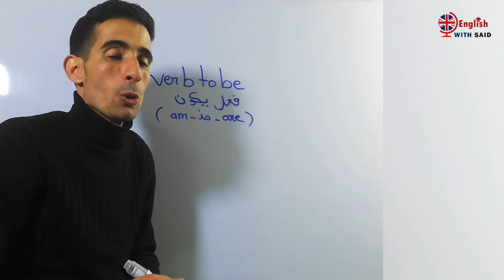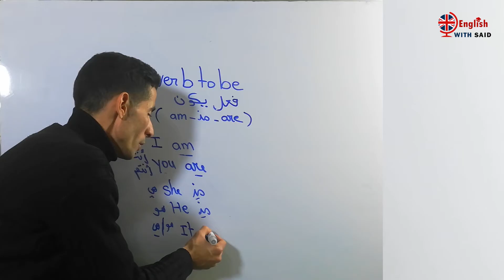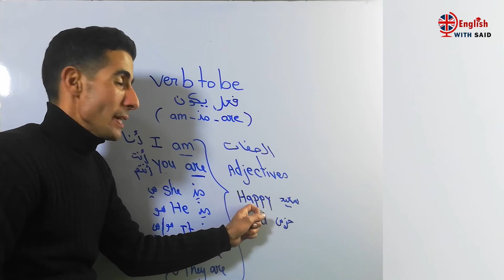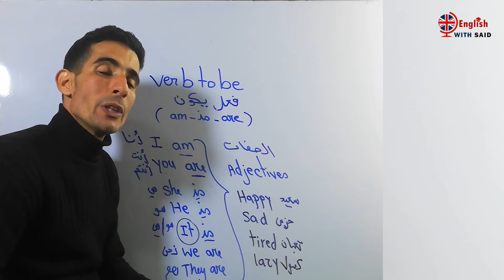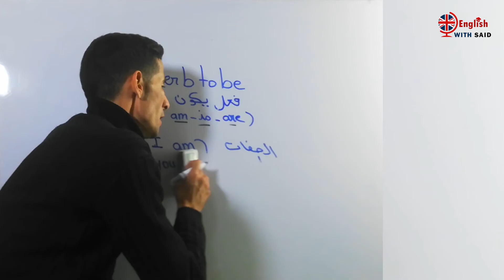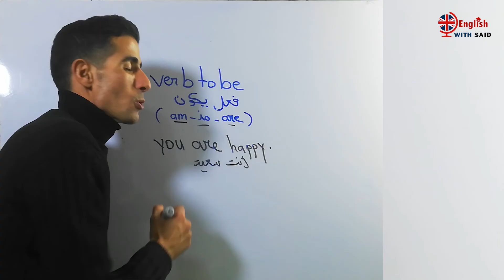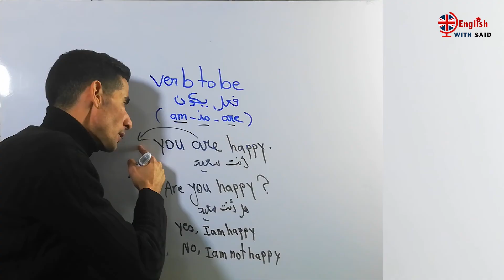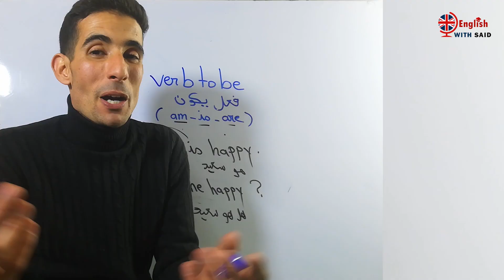أهم درس في اللغة الإنجليزية ,طريقة جد بسيطة في التعلم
Tik Tok رابط
دروس الإنجليزية مع الأستاذ سعيذ أيت لحسن . هذه القناة مخصصة لمساعدة المتعلمين على فهم جميع دروس اللغة الإنجليزية لجميع
 المستويات و الشعب و كذلك تأهيل المتعلمين لإجتياز الإمتحانات الوطنية بنقط متميزة . دروس الإنجليزية مع تقديم تمارين، نمادج إمتحانات، شروحات بالفيديو و كذلك كتب و برامج تعلم الإنجليزية بالإضافة إلى التماري
‎الحروف الانجليزية.